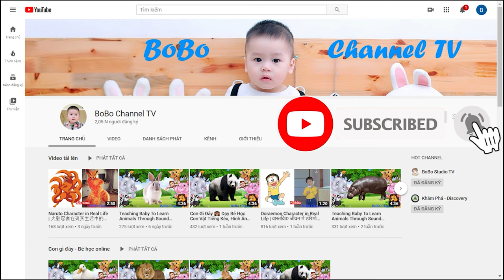Cranes Excavators 8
Cranes Excavators | BoBo Channel TV